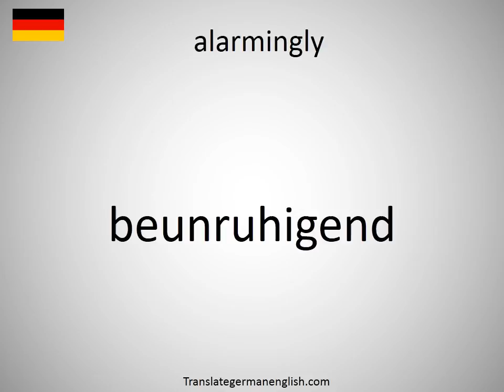How to say alarmingly in German?